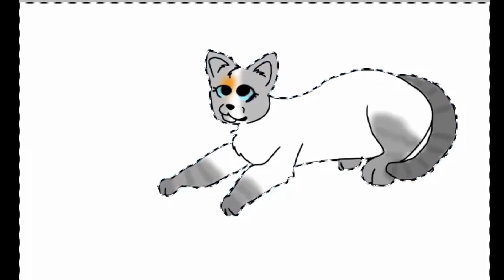My art suck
My art suck...lol